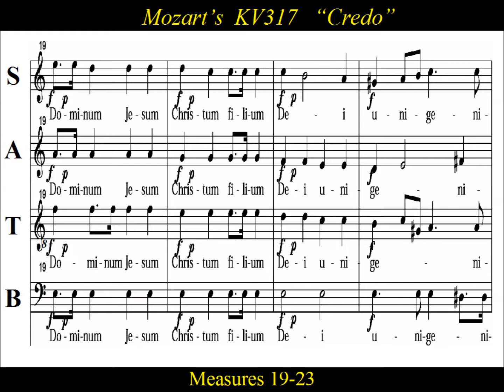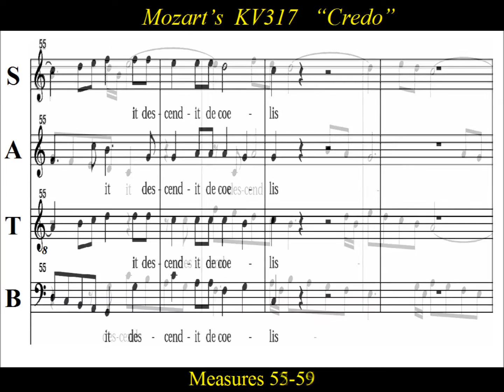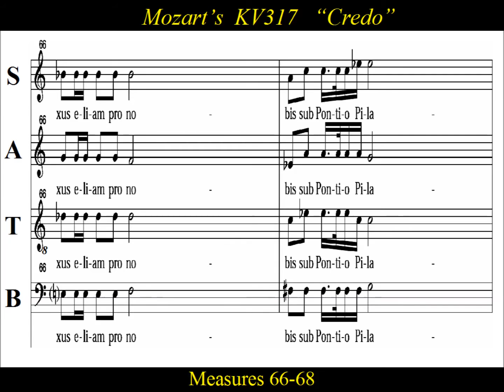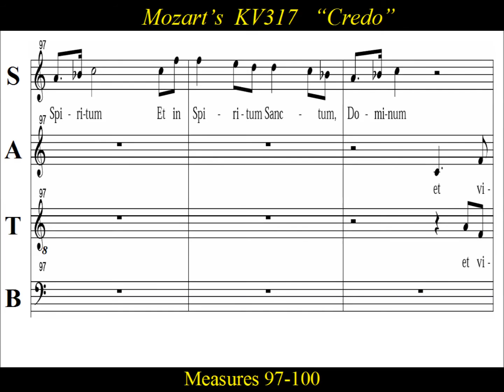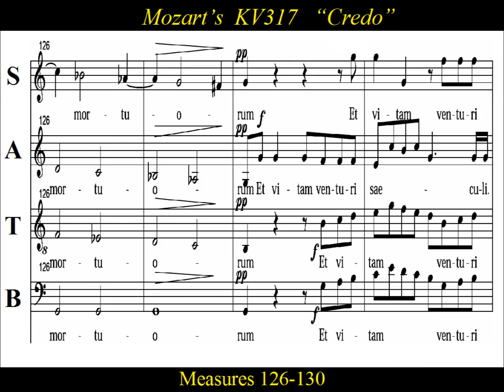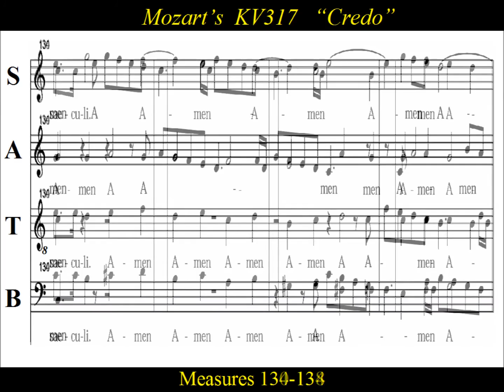Mozart KV 317 -3 Credo - Coronation Mass - Alto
Alto  Choir Practice:   “Credo” from the Mozart’s Coronation Mass “Krönungsmesse” KV317.  The Missa brevis in C major, scored for SATB soloists and chorus,  was completed on March 23, 1779.  It was first performed for an Easter Day service on 4th April 1779.   The mass acquired the nickname "Coronation" after becoming the preferred music for royal  coronations including  the coronation of Francis I in Prague.   The music itself is celebratory in nature, and would befit an Easter Day service, or the crowning of the Blessed Virgin  perfectly.  To that end, the “Coronation” nickname  has also been associated with  Salzburg's annual celebration of the anniversary of the crowning of the Shrine of the Virgin Mary.   The hilltop shrine of  “Our Lady of Maria Plain” is home to a miraculous image of the Virgin Mary, and has been a major pilgrimage destination for over three centuries. The miraculous image was crowned on July 14, 1751, and the anniversary of the coronation is celebrated on that day each year.